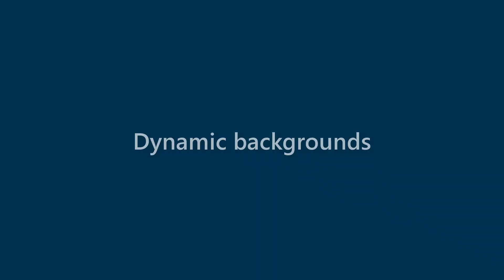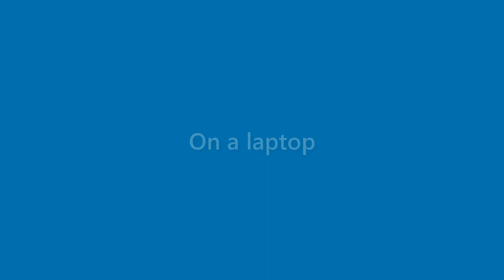Jase Sargent - appearance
Name Look - Jase Sargent - appearance. In this video we present "Jase Sargent" name look and feel in various scenarios.
This video will cover:
How does "Jase Sargent" look as a personal letterhead?
How does "Jase Sargent" look on a business card?
How does "Jase Sargent" look on a computer/laptop screen?
How does "Jase Sargent" look with different background colors?
How does "Jase Sargent" look with various fonts?